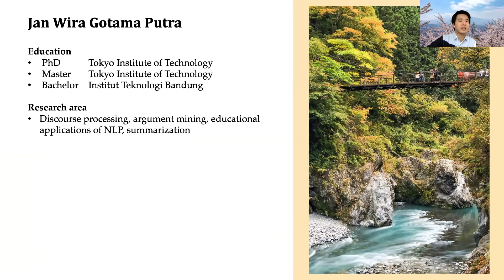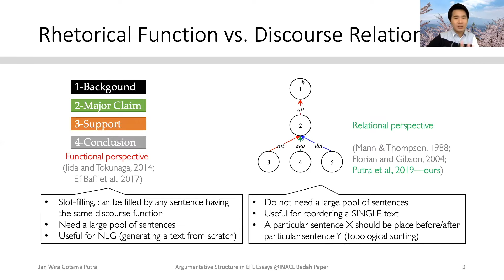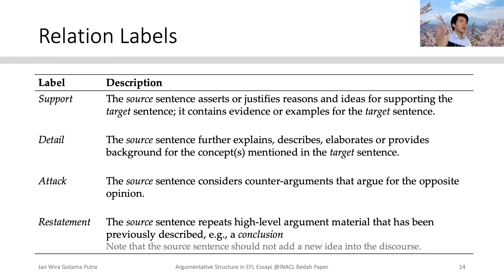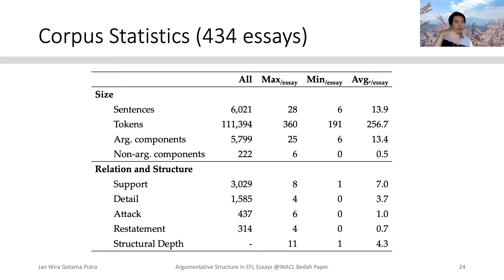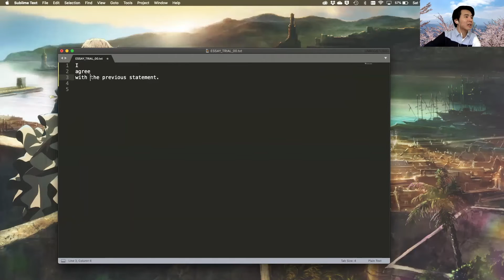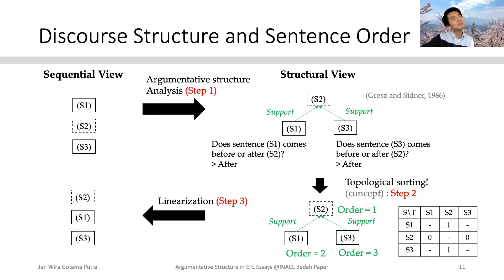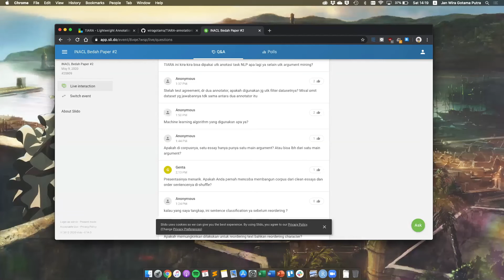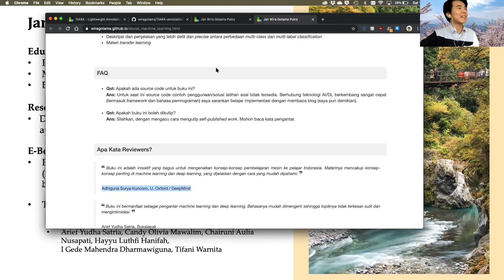INACL Bedah Paper #2 : Annotating Argumentative Structure in English-as-Foreign-Language Essays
INACL Webinar Series: Bedah Paper #2

9 Mei 2020 | 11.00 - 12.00 WIB
Presentasi + QA

Lokasi : Zoom Link dan password akan dikirimkan setelah mendaftar
Registration Link

Topik:
Annotating Argumentative Structure in English as Foreign Language (EFL) Essays

Pembicara:
Jan Wira Gotama
Ph.D. (Candidate)